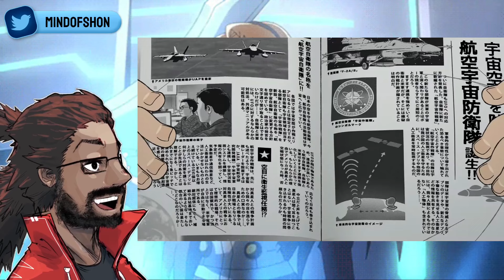It Just Keeps Looking BETTER - DanDaDan Trailer 2 Reaction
FIRST TIME WATCHING: DanDaDan Trailer 2